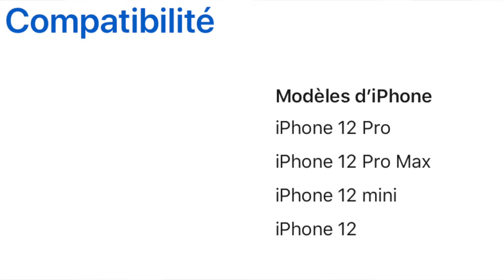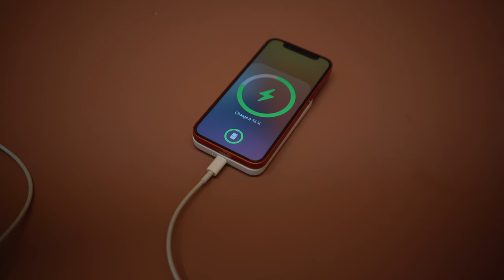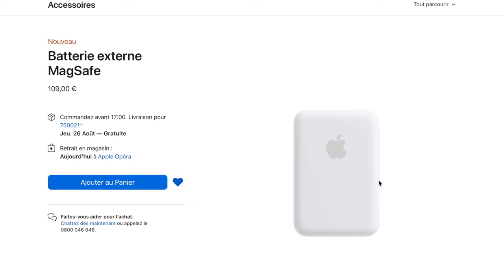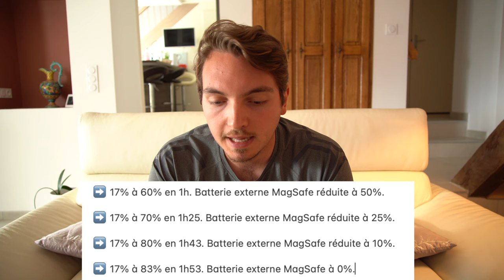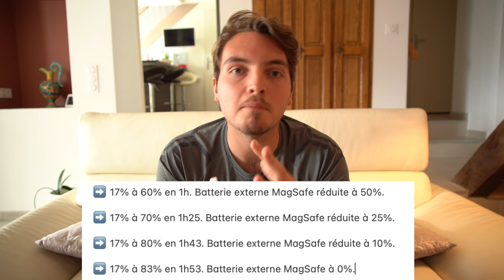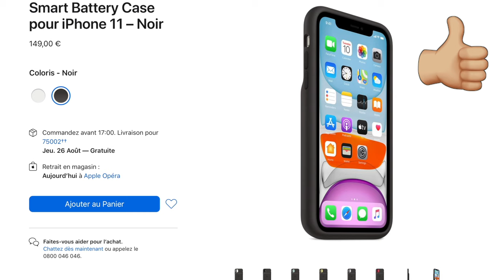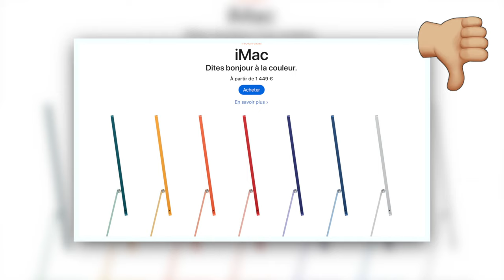MON AVIS SUR LA BATTERIE EXTERNE MAGSAFE D'APPLE 👋🏼📲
📍Lien Amazon batterie MagSafe Apple :

► MON SETUP ACTUEL  ⬇️

Appareil photo : Sony A7 III
Optique Photo : Sony FE 24-240 mm f/3.5-6.3 OSS
Smartphone : iPhone 12 Mini
Baladeur Audiophile : Astell and Kern Kann Alpha
Volant/pédalier gaming : Thrustmaster TX Racing Wheel Leather Edition

00:00​ : Introduction
00:30 : Les fonctionnalités
05:56 : Mes essais avec la batterie
10:23​ : Les points positifs
13:31 : Les points négatifs